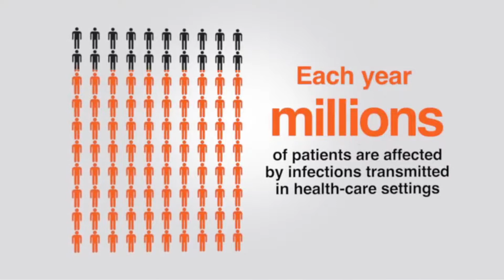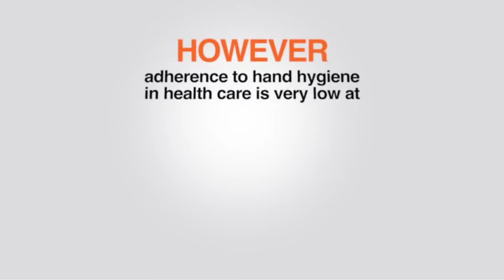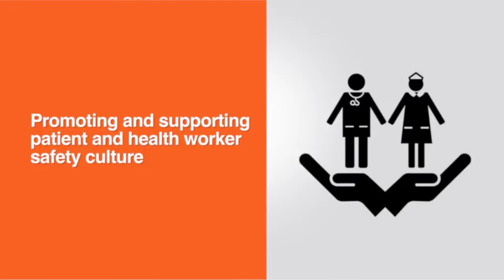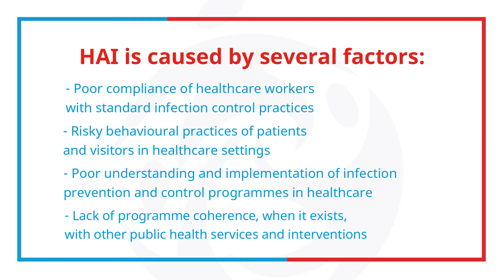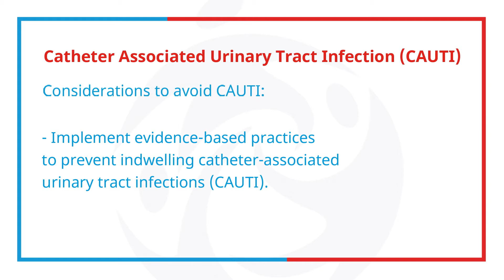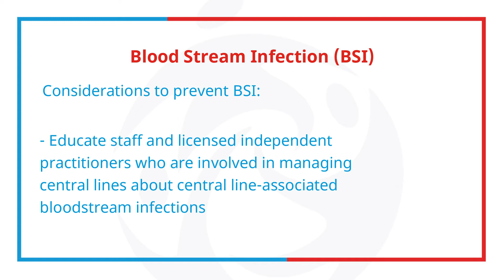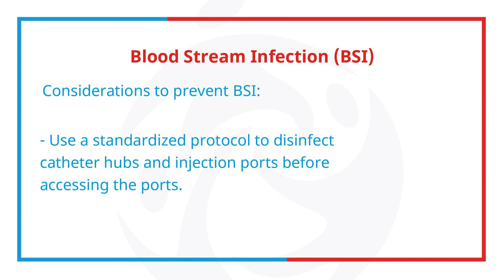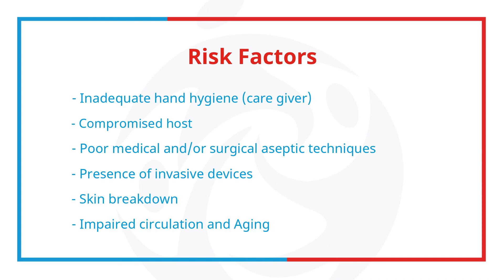3 Infection Control Course | Module 1 Healthcare Associated Infections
This video is part of Infection Control Fundamentals course offered

The course is developed by Uniteam Medical Assistance LLC . Uniteam Medical Assistance LLC is accredited as a provider of continuing nursing education by the American Nurse Credentialing Center’s Commission on Accreditation (ANCC). The completion of this course provides a verifiable certificate with 4 international contact hours.